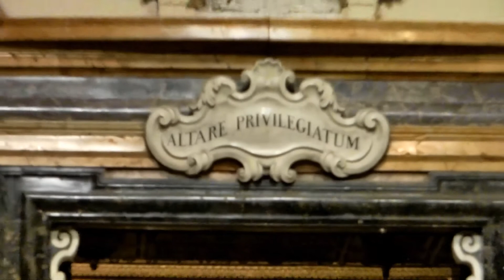Shrine to the Knights of Malta St. John's Co-Cathedral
One of the most magnificent Baroque churches in the world.
Described as the first complete example of the high Baroque anywhere, St. John's Cathedral (I673-77) epitomises the role of its original patrons, the Knights of St. John.

The Cathedral is testimony to the talent of Maltese military architect Gerolamo Cassar, with Mattia Preti's intricately carved stone wall designs, as well as the painted vaulted ceiling and side altars with scenes from the life of St John. The Cathedral also houses one of Europe's most impressive and famous art works -- Caravaggio's Beheading of St. John the Baptist.

The Cathedral was a shrine to the Knights, as many sons of Europe's noble families from the 16th to 18th centuries lie buried here. Their intricate, marble-inlaid tombstones form a magnificently crafted pavimento. Also a resting place to the founder of Valletta, Grand Master Jean Parisot de la Vallette, his tomb lies in the crypt, a quiet sanctuary and place of contemplation away from the busy streets outside.

The polychrome marble floor:
Angels, skeletons and other ethereal icons are inlaid with breath-taking precision and artistry into the marble quadrangles of the Co-Cathedral floor, a distinct theme or message in each section. The 405 tombs represented constitute a vibrant and festive procession that expounds upon both the inevitability of death and the rapture of the life beyond.
The Oratory and Museum:
Attached to the church are the Oratory, which houses two magnificent paintings by Caravaggio and the museum, with valuable collections of vestments and books and Flemish Tapestries based on drawings by Rubens.

Address: St John's Co-Cathedral, St John Street, Valletta - Malta